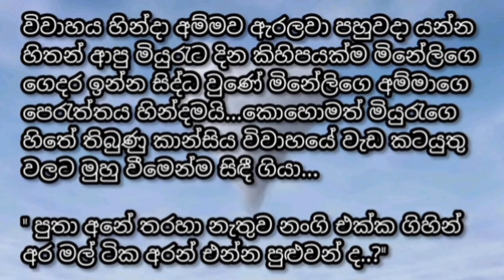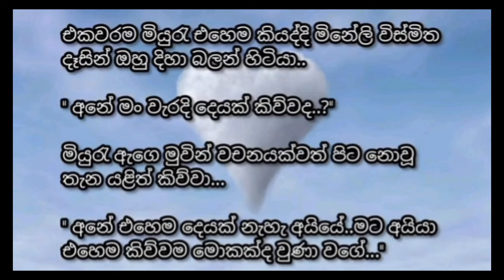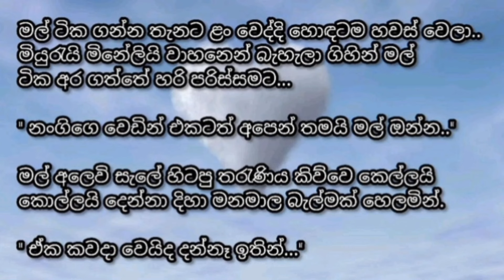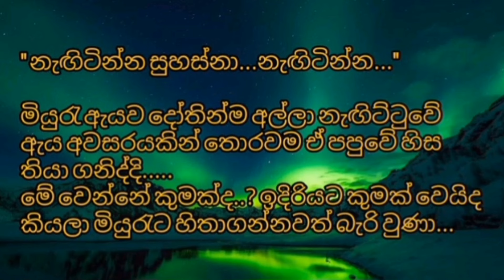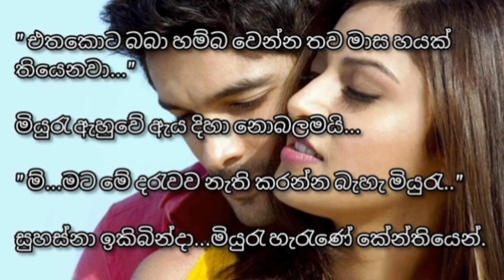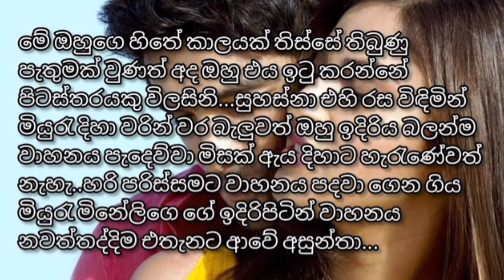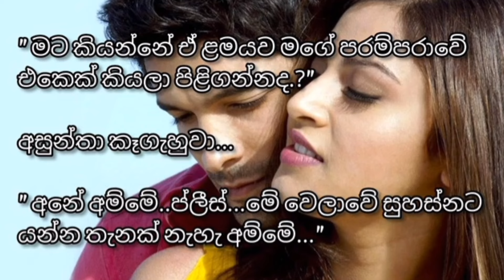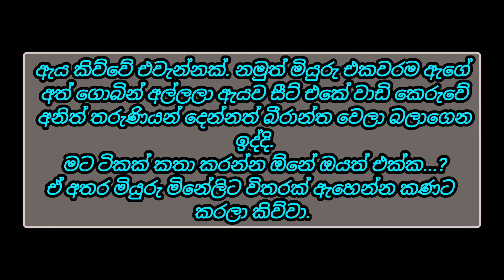waradi giya kasade | episode 2 | romantic story book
එම ඡායාරූපවල අයිතිය හා වාදනයෙහි අයිතිය එහි මුල් අයිතිකරුවන් සතු බව කරුණාවෙන් සලකන්න.

 මෙය මා විසින්ම ලියන ලද ආදර කතාවකි.
 පාඨකයාගේ රස වින්දනය වැඩි කිරීම සඳහා ආදරණීය වදන් ආදරණීය ගැලපීම් සහිතව යොදාගෙන ඇත.

  Please note that the rights and reproduction rights of those photos belong to their original owners.

  This is a love story written by myself.
  Endearing words are used with endearing juxtapositions to enhance the reader's enjoyment